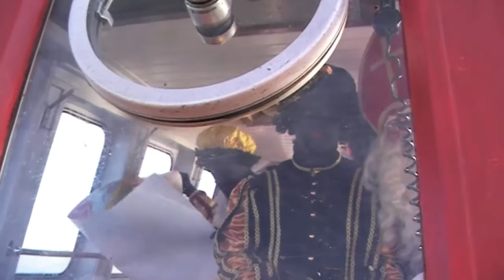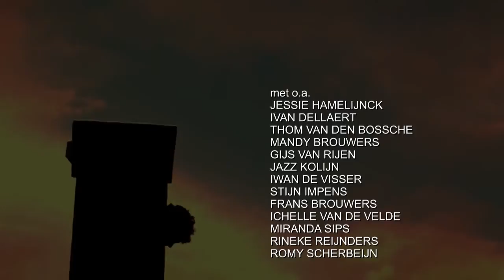sinterklaas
Allerlei kleine verhaaltjes van Sinterklaas met zijn Pieten voor de intocht.